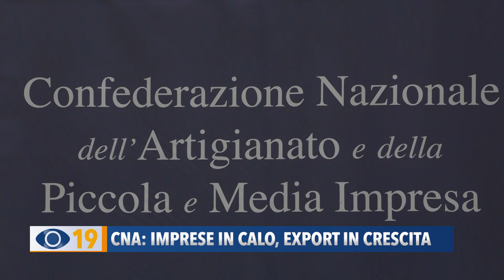CNA: imprese in calo, export in crescita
Cresce l’export ma calano le imprese. Si chiude un anno difficile per l’economia di Pesaro-Urbino, ma per la CNA non mancano segnali di speranza. Per Bordoni e Matteucci. “E’ necessario puntare sulle infrastrutture materiali e immateriali”.